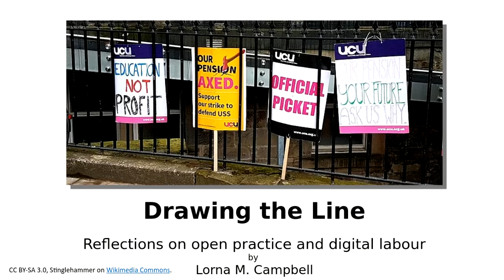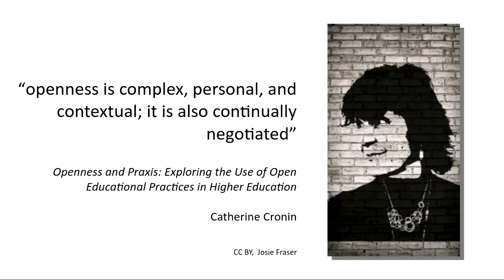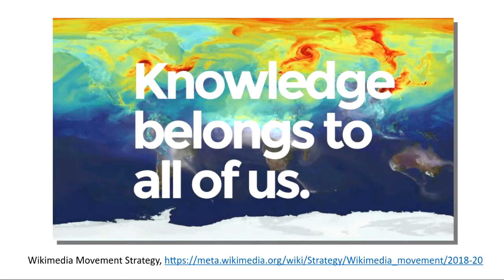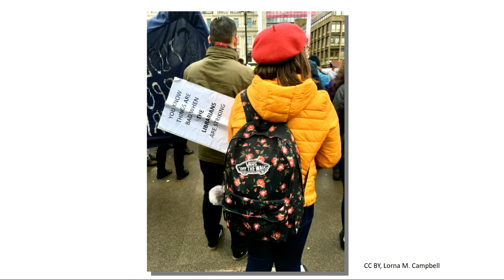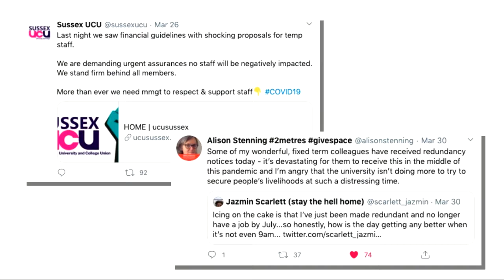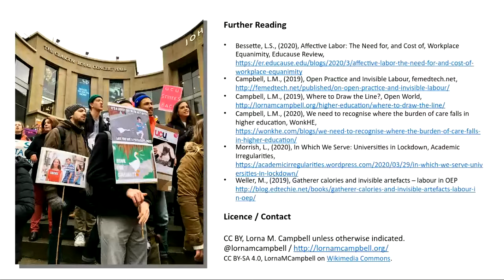OER20: Drawing the Line – Reflections on open practice and digital labour [O-094]